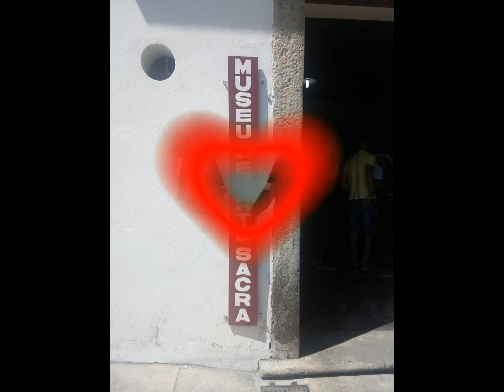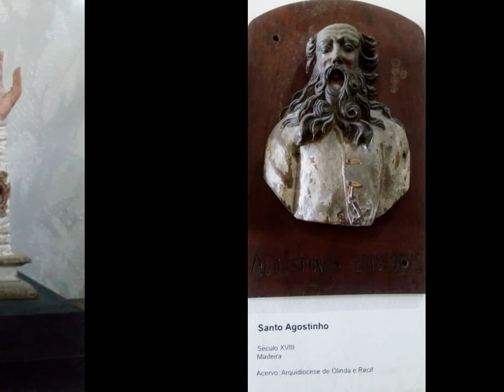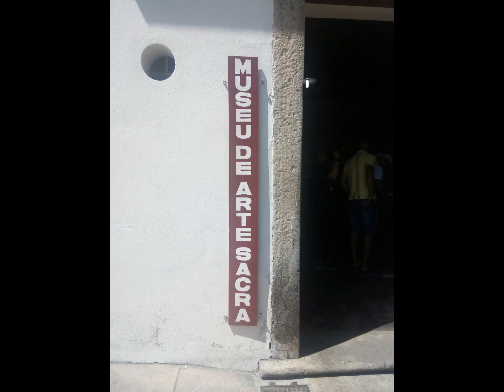Museu de Arte Sacra de Pernambuco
O Museu de Arte Sacra de Pernambuco (MASPE) é um museu brasileiro localizado em um prédio histórico de Olinda, no estado de Pernambuco.
O prédio que hoje abriga o Museu de Arte Sacra foi construído no século XVII, no Alto da Sé, a colina sobre a qual Duarte Coelho fundou a cidade, em 1535. Inicialmente serviu como a Casa da Câmara do Senado de Olinda. Com a chegada do primeiro Bispo de Pernambuco, Dom Estevão Brioso de Figueiredo, em 1676, que ali também se instalou, passou a ser também Palácio Episcopal, função que se tornaria exclusiva a partir de 1690.
No século XIX o casarão sofreu novas modificações, servindo como residência coletiva de religiosos, colégio e quartel do exército durante a 2ª Guerra Mundial, mas preserva dois torreões originais e as doze janelas com balcões de madeira do piso superior. Na sua fachada ainda se encontra o antigo brasão episcopal e uma placa da UNESCO, que declara a cidade Monumento da Humanidade.
O museu ocupa o local desde 1974, e em 1977 a FUNDARPE realizou novas reformas, reinstalando na entrada do Museu seus azulejos portugueses.
Seu acervo é composto por imagens antigas eruditas policromadas e douradas, além de pinturas e arte sacra popular e objetos do culto nas igrejas. O acervo fixo do MASPE partiu de peças cedidas pela Arquidiocese de Olinda e Recife, sendo, posteriormente, enriquecido. Hoje, reúne peças religiosas do século XVI ao atual, incluindo importantes exemplares de arte popular contemporânea.
O espaço expositivo do museu divide-se em sete salas temáticas:
Sala Olinda, Monumento Cultural, com fotos, mapas, pinturas, documentos e peças arqueológicas referentes à cidade.
Sala dos Santos de Procissão, onde se mostram santos de roca (imagens apenas parcialmente esculpidas, e vestidas com roupas de tecido) e imagens processionais.
Sala dos Santos e Relicários, com imagens do século XVIII e alguns relicários e braços-relicários.
Sala dos Santos de Gesso, concentrando-se em estátuas de origem francesa do século XIX, algumas com estrutura de ferro e policromadas.
Sala Aspectos da Arte Sacra em Pernambuco, que procura montar um painel da evolução da imaginária entre os séculos XVII e XIX.
Sala O Altar na Igreja, recriando o interior de uma pequena igreja, com altar, imagens, confessionário, custódia, pinturas e objetos do culto.
Sala da Via Sacra do Artesão e Presépio. Aqui estão expostas cenas da paixão, morte e ressurreição de Cristo, além de presépios de artesãos pernambucanos do interior e da capital, dentre os quais se destacam Ana Pamplona, Galdino, Mestre Saúba e Wandecock.
O museu desenvolve uma programação movimentada, com cursos, palestras e mostras que acompanham o ciclo litúrgico e o calendário religioso. Está localizado na rua Bispo Coutinho, 726.